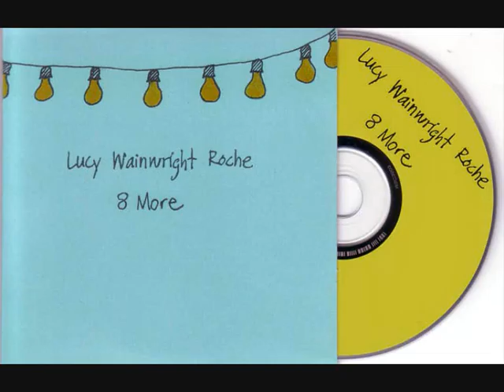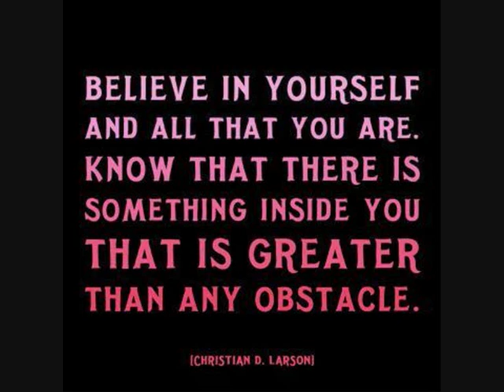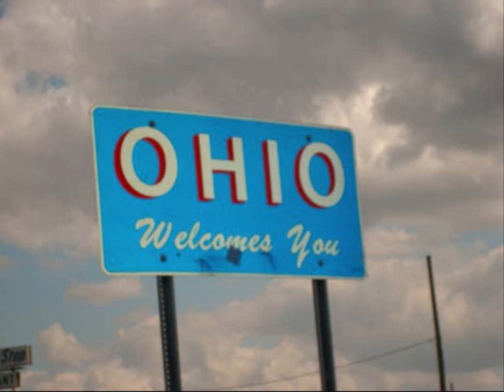next best western.wmv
Its the middle of the night Near the Indiana line Im pulling in a Christian station The signals crystal clear But I cannot really hear What he says about the Revelation I am wretched, I am tired But the preacher is on fire And I wish I could believe